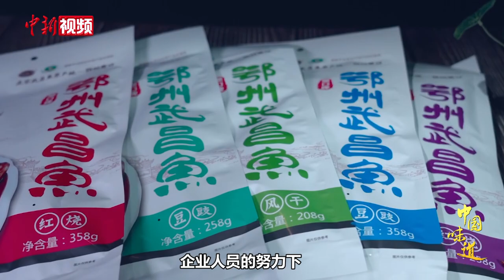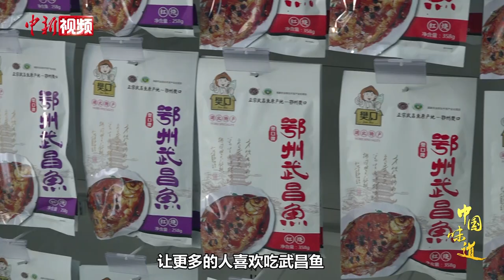【中国味道】至鲜武昌鱼：展非遗技艺 品楚菜“顶流”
无鱼不成席。在千湖之省、鱼米之乡湖北，武昌鱼正是当地人宴请中的“最高礼节”。《诗经》记载：“岂其食鱼，必河之鲂。”鲂，即团头鲂，又名武昌鱼，是中国七大淡水鱼之一，盛产于湖北鄂州。它因三国东吴孙权建都武昌（现鄂州），以武昌鱼宴请功臣而得名于世，沿用至今，已有1700余年历史。古有王安石、苏轼等文人墨客为它留下逾百篇诗词，近有“才饮长江水，又食武昌鱼”，令武昌鱼名扬四海。从春秋战国时期开始，武昌鱼制作技艺萌芽，如今已成为湖北省非物质文化遗产，成为楚菜中的“顶流”。